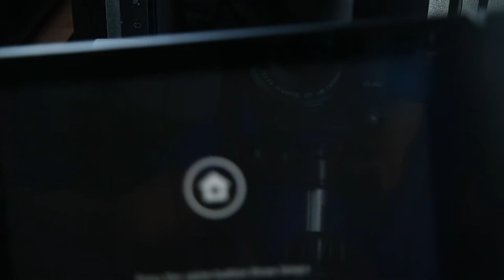Cara Mengatasi Nintendo Switch Tidak Muncul ke TV/Monitor!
oke pak,kali ini guwek akan memberikan sebuah video tutorial bagaimana cara mengatasi nintendo switch yang tidak mau connect ke layar tv/monitor.